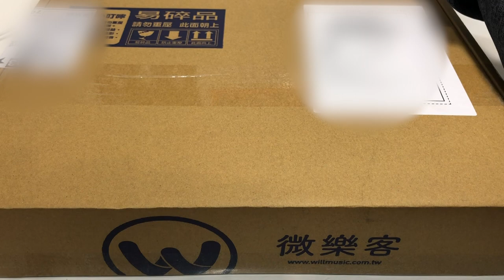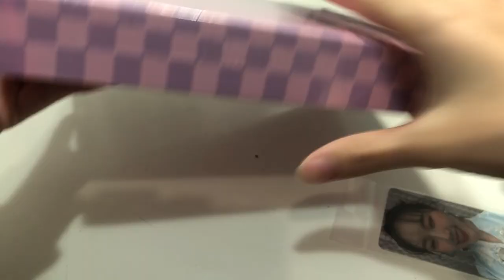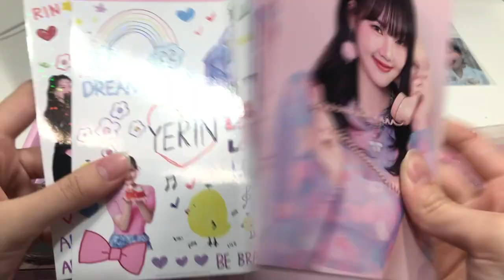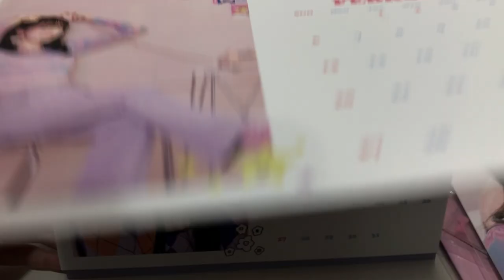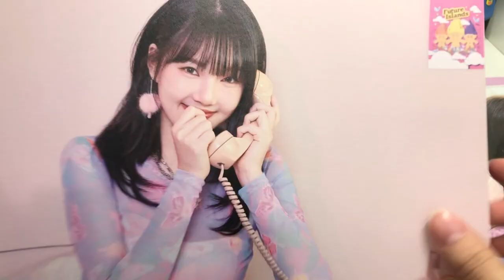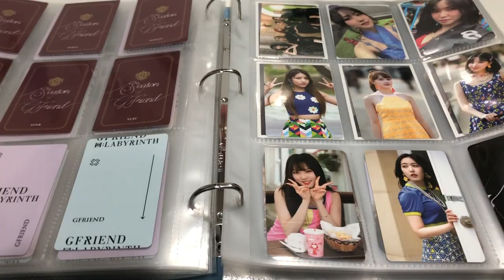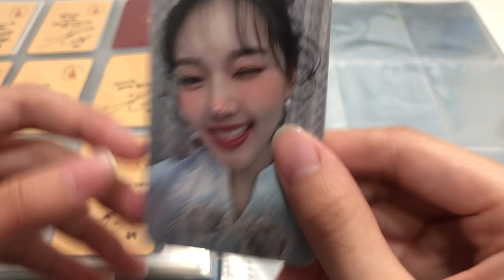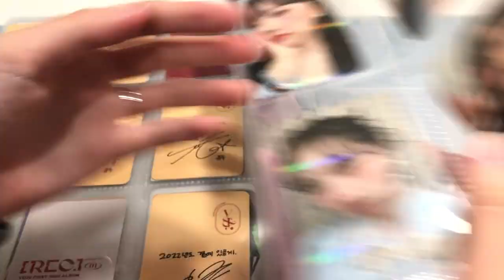【UNBOXING📦】// 정예린(YERIN) 2022 ADORERIN 年曆 // 開箱✨